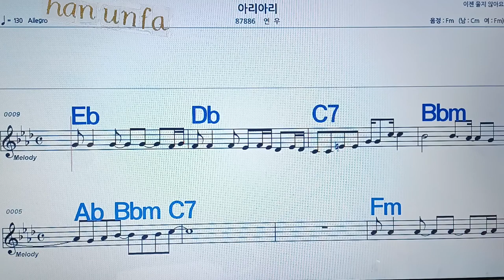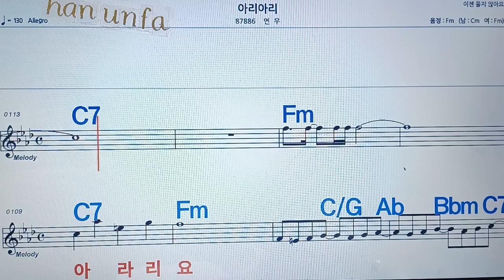아리아리/연우💋노래방, 통기타 , 코드 큰악보, 가라오케, 반주💖Karaoke, Sheet Music, Chord, MR